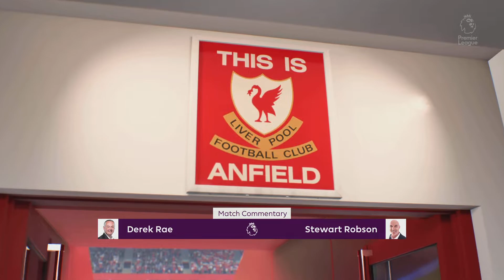FIFA 22: Liverpool vs Man Utd